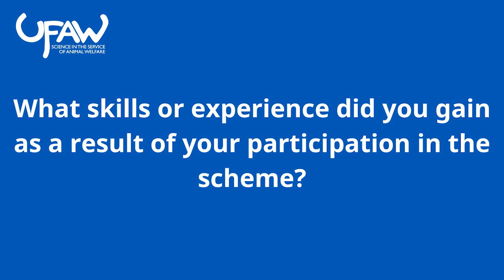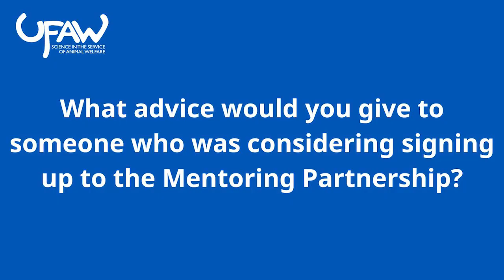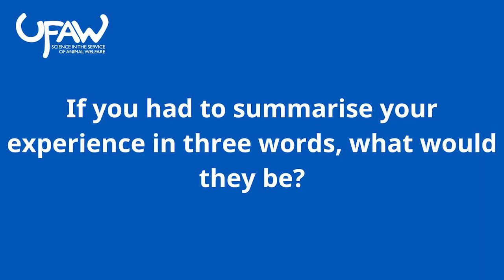UFAW Mentoring Partnership - Mona and Victor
Hear from previous Student (Victor) and Mentor (Mona) about their experiences of the UFAW Mentoring Partnership.